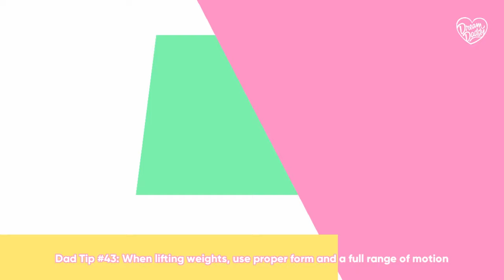Joeseph and His Freaky Kids - Dream Daddy - 2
I recorded this a couple weeks ago and forgot to edit it lmao
My bad